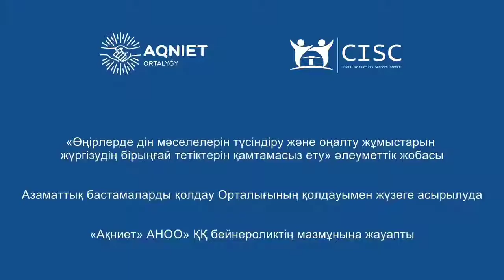Костекскийдің қастандығы Полиция қызметкерін "тағұт" деп айыптау дұрыс па?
Деструктивті діни ағым мүшелерінің ойлау жүйесі теріс, діни сауаты төмен, түсінігі тар. Солай бола тұра «мен білемдікке» салынып, діни құндылықтарды өз мүдделеріне бұрғысы келеді. Сондай теріс түсініктерінің бірі – полиция қызметкерлерін «тағұт» деп санау.